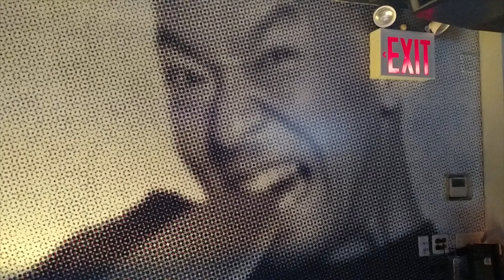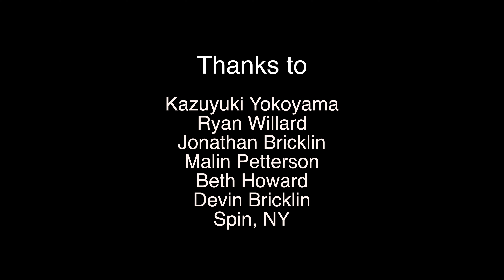Just Kaz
This is Kaz.  A true New Yorker.  This is being done for the San Diego Film Festival